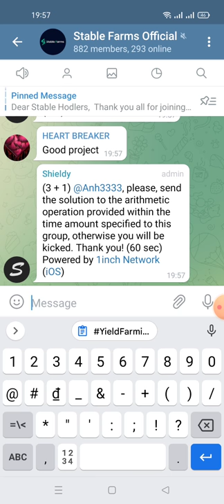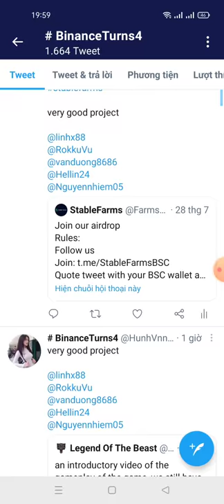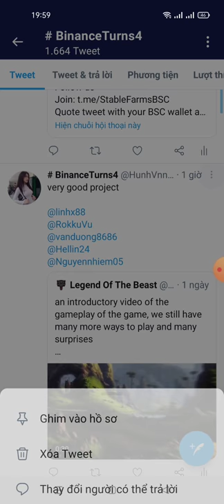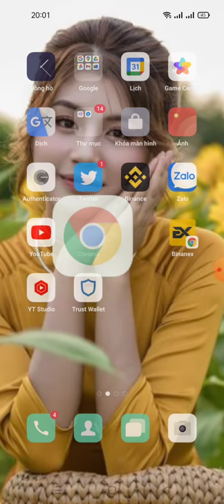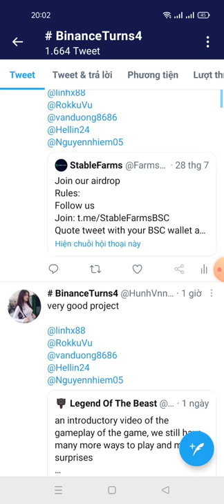hướng dẫn nhận15$ Token Stables-Stable Farm airdrop (kèo ngon mạng binace smart chain)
👤 User: Mmo

🎉 You've completed the steps to receive  15 $Stables for completing airdrop tasks and 0 $Stables from referral system.

👥 Referrals: 0

Airdrop will end on 14th August and distribution starts from 18th August.